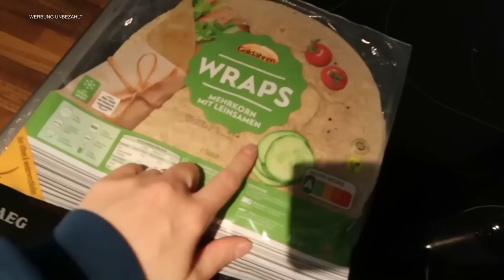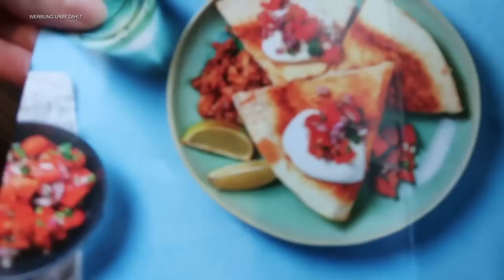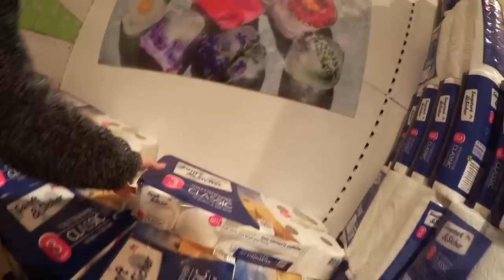HEUTE IST ES ENTSPANNT / MAMA ALLTAG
HOLY:
Eistee:
0 ZUCKER, O KOFFEIN ;-)))